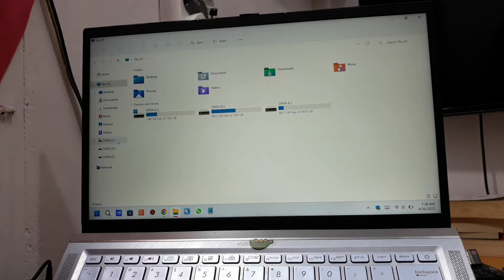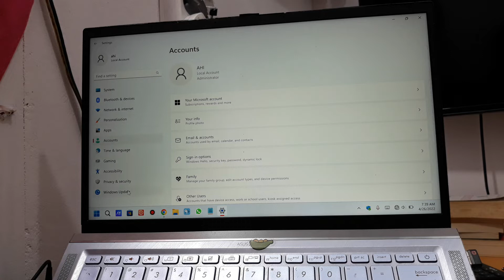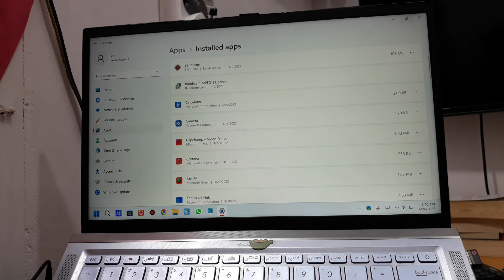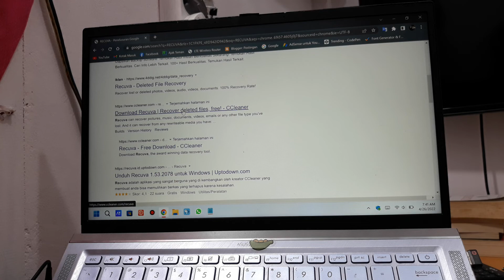Apa Yang Harus Dilakukan Sebelum Menjual Laptop?